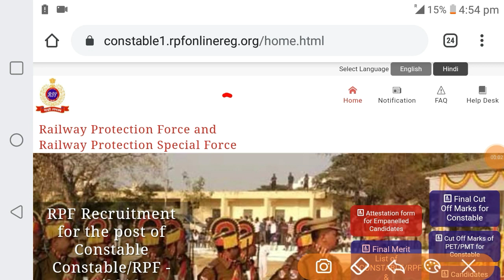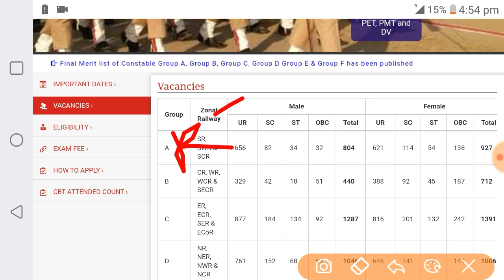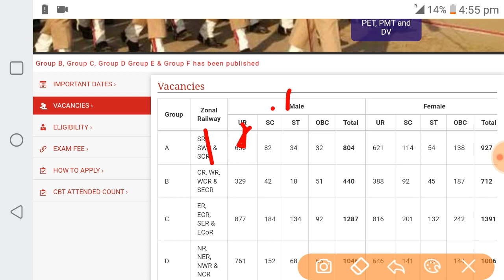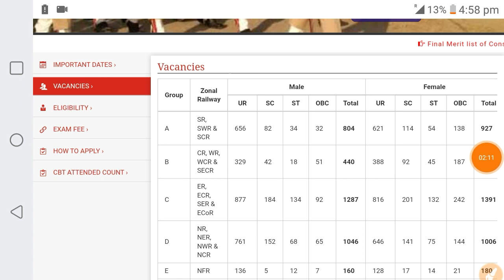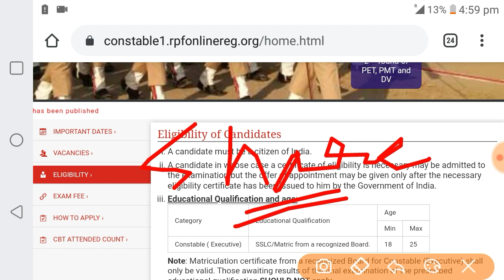RPF New Vacancy 2020 Big Update | RPF new Recruitment 2020 | RPF bharti 2020 | RPF New vacancy form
RPF constable & SI New Recruitment 2020 | RPF new Vacancy 2020 | RPF bharti 2020 | Rpf new vacancy

RPF New Vacancy 2020 Online Form | RPF new Vacancy 2020 |RPF bharti 2020| RPF vacancy

rpf recruitment 2019-20

rpf recruitment 2019 online application

rpf si

rpf 2019

rpf syllabus

What is the minimum qualification for RPF constable exam?

What is the salary of RPF constables?

What kind of trainings are given to the shortlisted candidates?

Where do RPF constables get postings after the selection?

What is the salary of RPF?

How can I apply for RPF constable in 2019?

What is the date of RPF exam 2019?

How can I get RPF in railway?

Covid-19